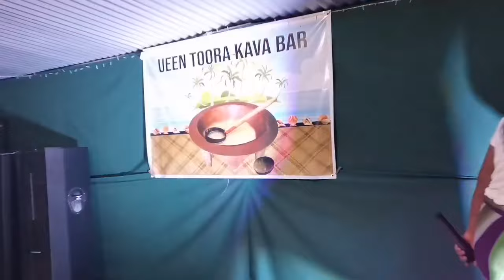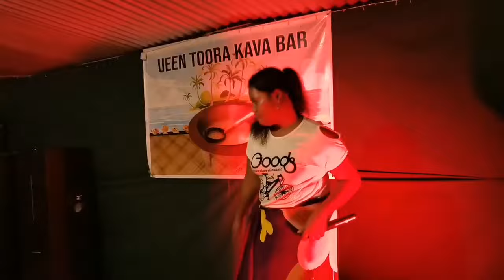Kiribati live mai mwaiana